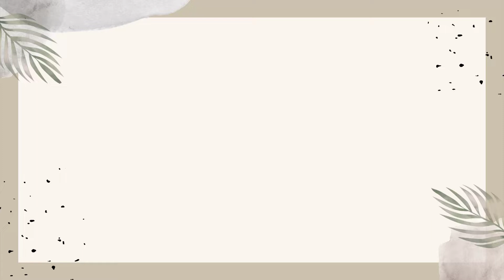CUADROS EN LIENZO IMPRESOS - MODELOS MODERNOS DECORATIVOS BOTÁNICA, NÓRDICOS, FRASES - DECOFACTORY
CUADROS LISTOS PARA COLGAR:

*LIENZO IMPRESO EN ALTA DEFINICIÓN
* EXCELENTE CALIDAD DE IMPRESIÓN Y TERMINACIÓN.
* LISTOS PARA COLGAR CON CLAVOS O TORNILLOS.
* BASTIDOR DE MADERA DE 2CM DE ESPESOR

HACEMOS ENVÍOS A TODA ARGENTINA

Sí tenés alguna consulta, no dudes en escribirnos

 SOMOS TIENDA DECOFACTORY